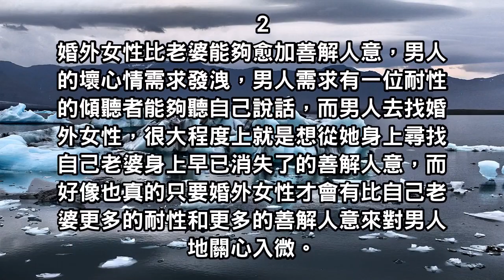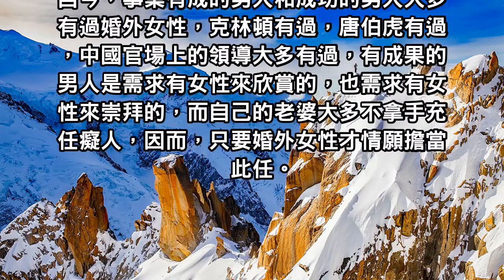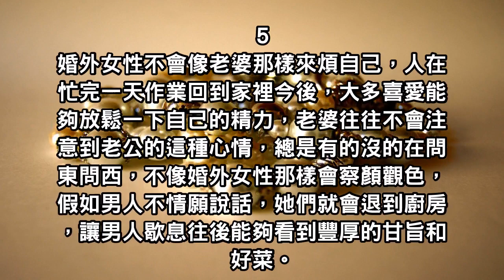知道這五點以後，你的男人才不會出軌找情人！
婚外女性大多會表現出感恩的心態，老婆總在埋怨老公錢賺得太少，總在嫌棄自己家的房子太小。